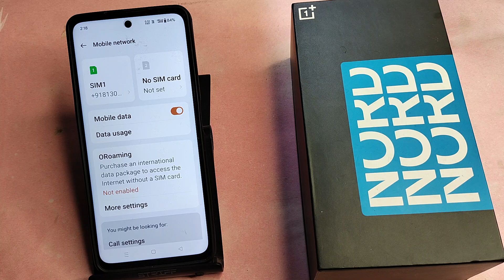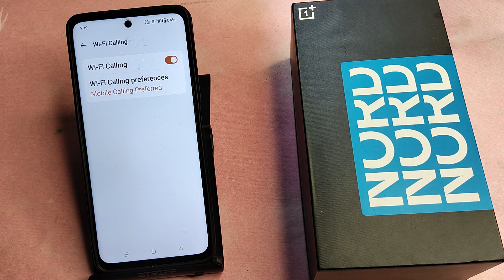OnePlus Nord CE 4 lite 5G me Wi Fi calling kaise karen | how to use Wi Fi calling